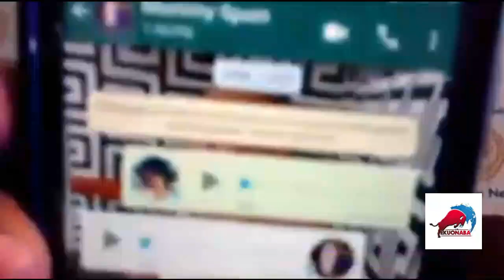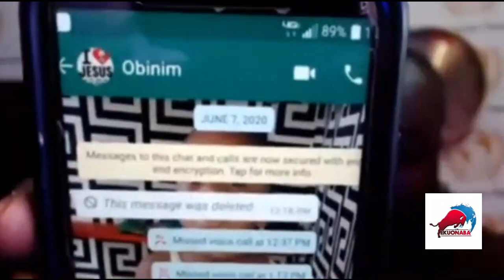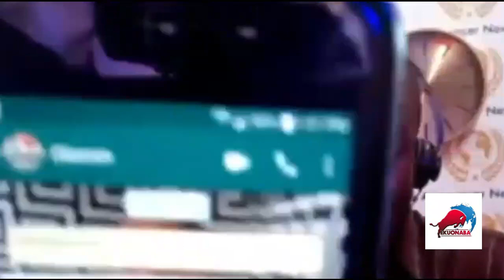ADWOA EXPOSE OBINIM & RAMA THE PREACHER OVER THE GOLD AND FAKE RECORDERD VOICE